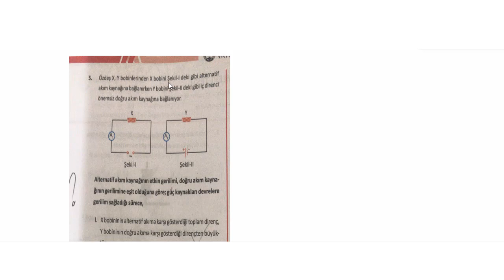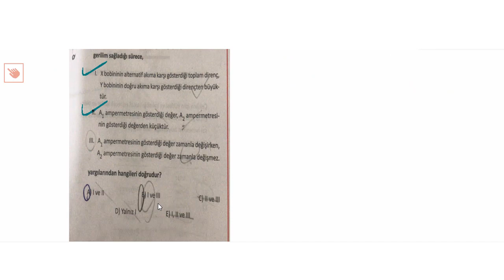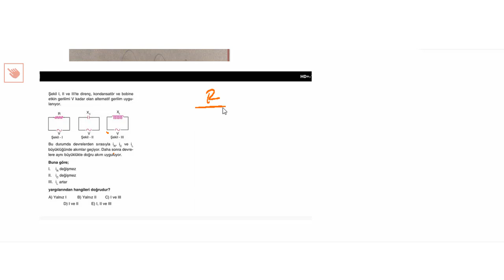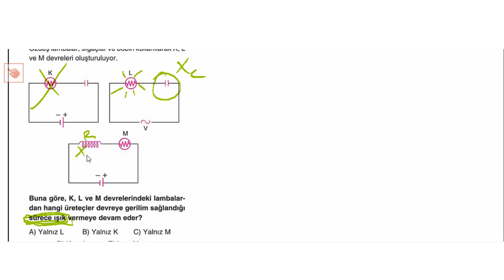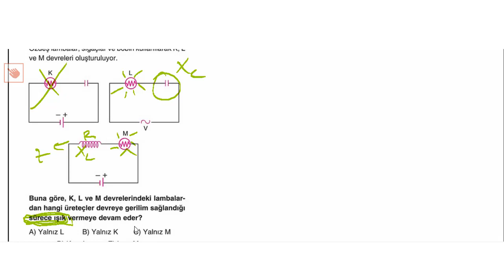Alternatif Akım - RLC Devreleri | Direnç, Bobin, Sığa | Soru Çözümü | AYT Fizik #2023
Kolaydan zora Fizik anlatım tekniği ile ,Ayt Fizik Alternatif Akım Soru Çözümü alternatif akım devre analizi transformatörler alternatif akım ve transformatörler konu aanlatımı ve ayrıntı soru çözümü yapıldı.✔